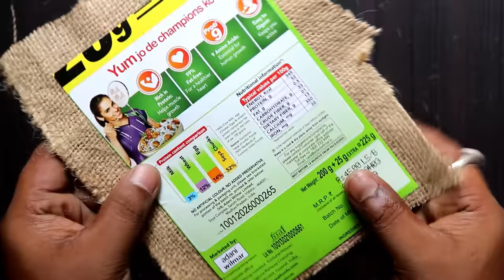DIY Hanging Showpiece with Jute and Plastic bottle | Home Decoration using Jute | Jute Craft Idea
In This video I show you how you can make a beautiful hanging with waste plastic bottle and jute, it very beautiful hanging showpiece for home Decoration, Hope you like this video so much.

JUTE N FABRICS

Jute Rope

Glue Gun

Glue Stick

FEVIBOND Synthetic Rubber glue

Fevicol glue

FABRIC GLUE Fevicryl

Multicolor Wool

Cotton Thread Yarn

Silk Macrame

Plastic canvas

Macrame Thread

Fabrica Acrylic Ultra Color

Fabrica Acrylic Metallic Color